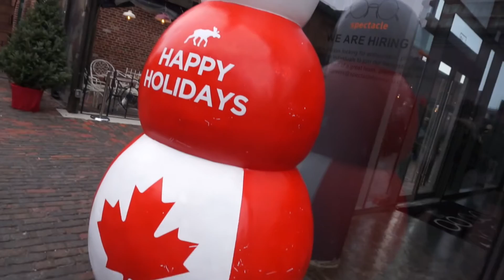Christmas Special | Mercatini di Natale al Distillery District | TORONTO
FAMMI SAPERE SE QUESTI VIDEO TI PIACCIONO, COSA VORRESTI VEDERE SU QUESTO CANALE...
LASCIA UN COMMENTO QUA SOTTO!

SPECIALE DI NATALE
TERZO EPISODIO DELLA SERIE CANADA🇨🇦🇨🇦🇨🇦

Mercatini di Natale al Distillery District di Toronto

                                      - Feliz Navidad- Jose Feliciano

Attrezzatura utilizzata:
-feiju G4

Per qualsiasi info o domanda non esitare a contattami nei commenti o sui vari social... Cerca

Ps. suggeritemi qualche posto bello da vedere o cose così...
Grassie Neee…!

I S C R I V I T I ☐A L☐ C A N A L E ☐G R A T I S